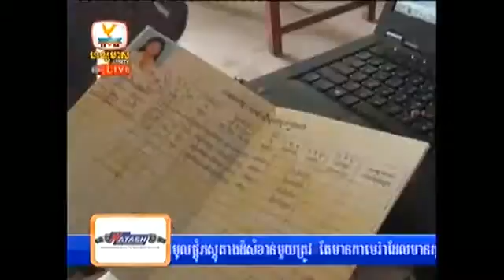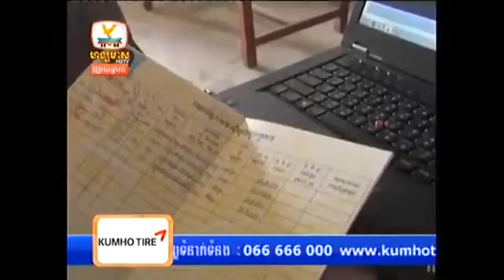Khmer News, Hang Meas HDTV, 01 August 2014 Part 04 Ub4lqyRRsg